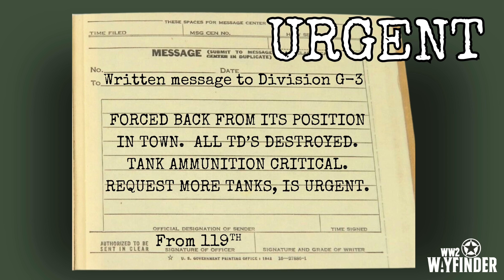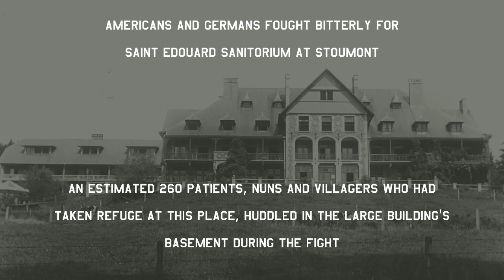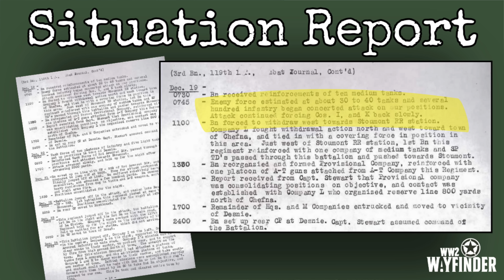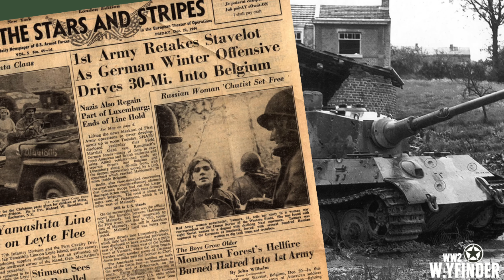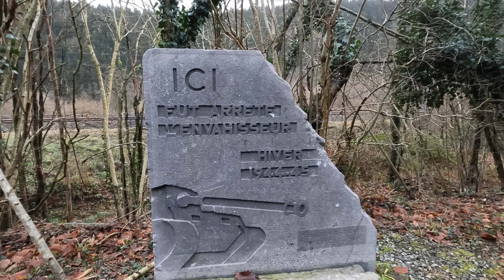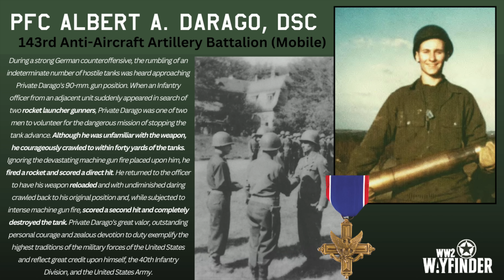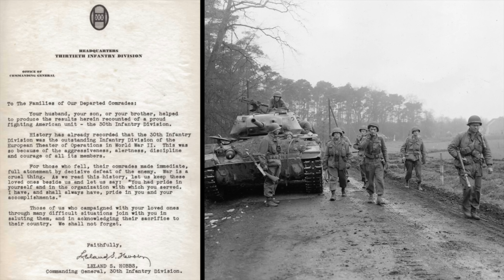Battle Of The Bulge - Surrender At Stoumont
The Battle of the Bulge would see many desperate battles fought, and none more so than the actons of the 30th Infantry Division against Kampfgruppe Peiper at Stoumont on the 19th Decemebr 1944.

The battle was swift and hard, and would lead to the surrender of the American forces at stoumont but also the limit of Peipers advance west.

In this episode of WW2 Wayfinder, I will tour you through the Belgium village of Stoumont, looking at the fighting that took place during the Battle of the Bulge, the surrender of the US soliders and the eventual fightback.